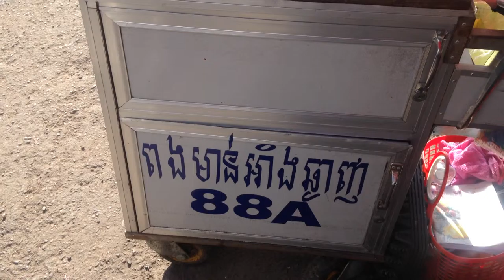Street food 168 73